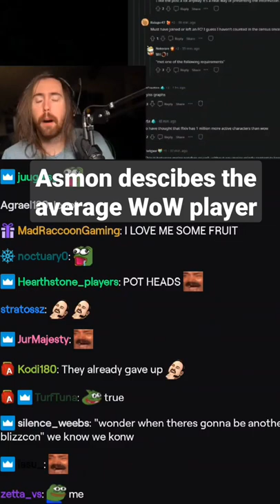Asmon describes the average world of warcraft player